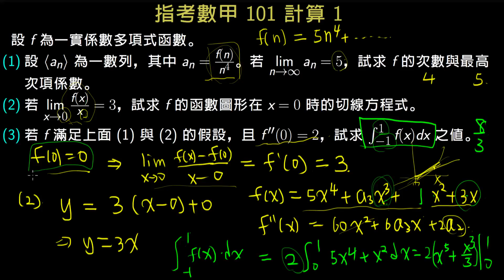指考數甲101 計算1 微積分